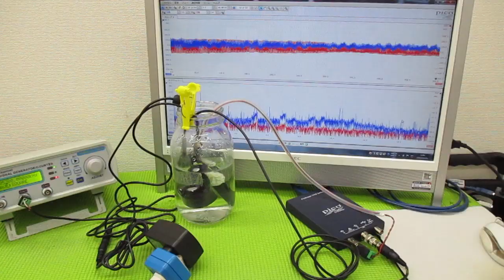メガヘルツの超音波発振制御プローブを利用した実験動画 ultrasonic-labo